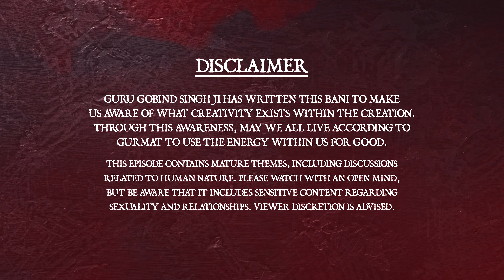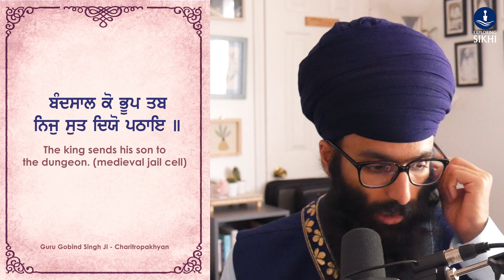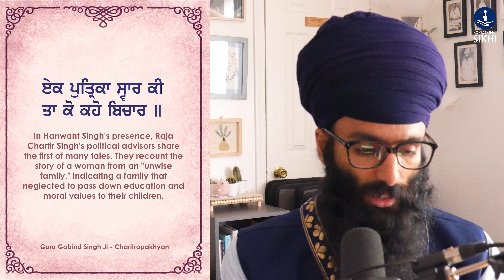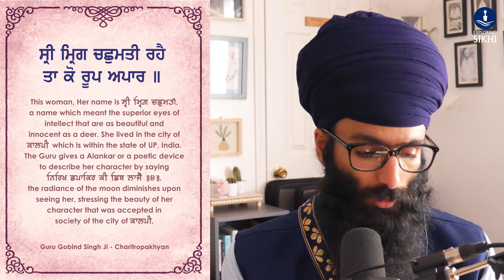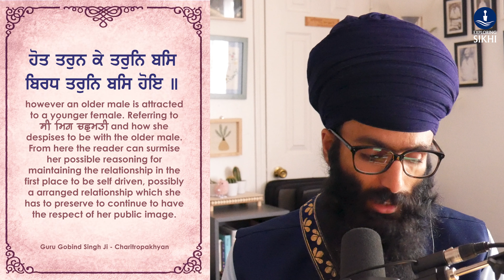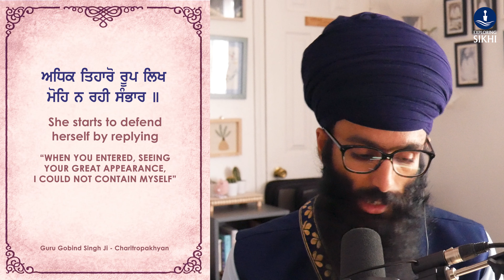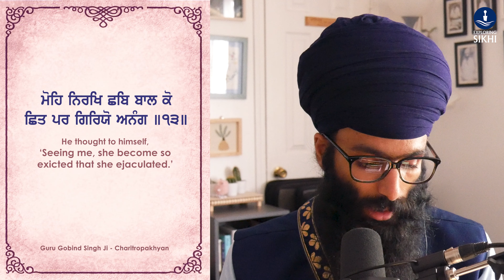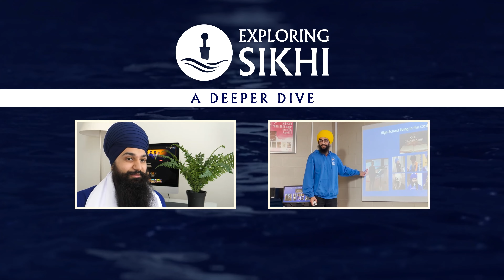Outwardly Pure, Internally Polluted | Charitropakhyan EP3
A woman strives to keep her public image afloat by sharing an intimate relationship with a undesired man. Can she keep her secret hidden or will it all come crashing down around her?

This charitr is one of hundreds of tales to come, along the way Raja Charitr Singh will learn about the power and creativity of the female. He discovers that women are capable of great things, both good and evil. They can use their power for righteousness, courage, bravery, fearlessness, faith, and valor. But they can also use it for immoral, deception, trickery, and corruption. Join us on this journey as Raja Charitr Singh learns about the power of the female and discover for yourself whether he finds his love again, or if he finds something else entirely.

E13 Exploring Sikhi is a captivating YouTube channel that offers a platform for individuals to dive deeper into Sikh philosophy. This channel is dedicated to sharing knowledge and educating viewers about the intricacies of Sikhi. The channel offers a wide range of videos, including podcasts, vlogs, and other educational content that covers a broad spectrum of topics related to Sikhi.

Whether you are seeking to learn more about Sikhi or simply looking for thought-provoking content, E13 Exploring Sikhi is the perfect destination for you.